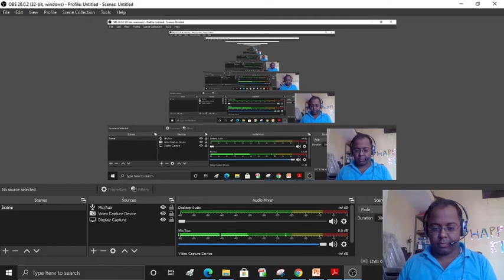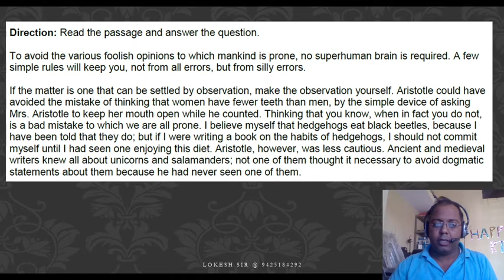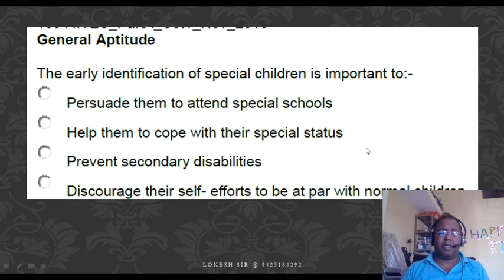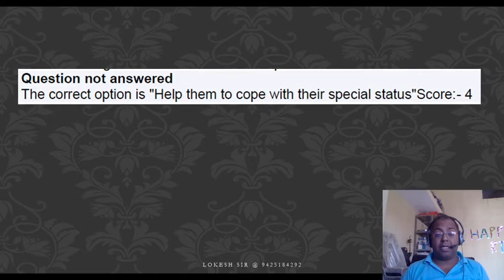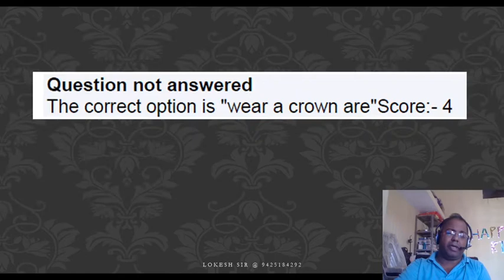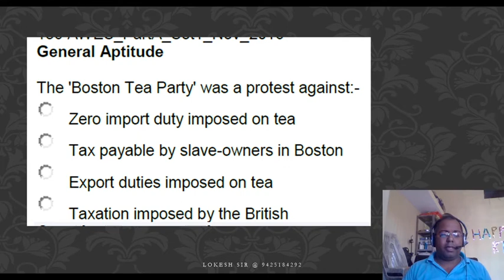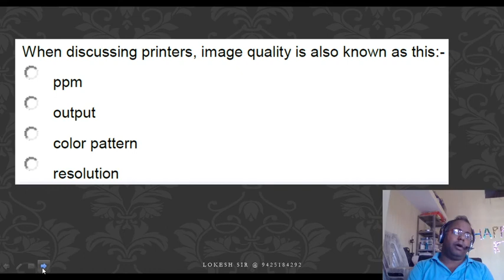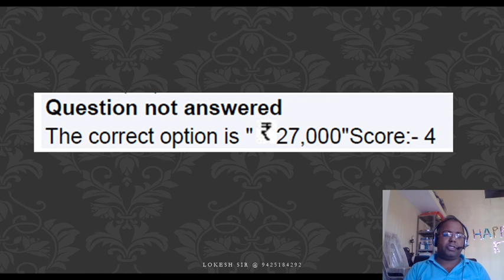AWES / ARMY School CSB Test demo video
army school csb
army school job
army school teachers entrance
army public school recruitment
army school recruitment
aps csb
army public school vacancy
csb exam
awes csb
csb exam 2020
army school teacher vacancy
awes recruitment
army teacher vacancy
army teacher recruitment
army public school teacher recruitment
army teacher vacancy 2020
army school teacher recruitment 2020
army school teacher recruitment
army school teacher vacancy 2020
aps csb 2020
awes recruitment 2020
army public school teacher vacancy
army public school recruitment 2020 notification
army public school vacancy 2020
army public school teacher recruitment 2020
aps csb result 2020
sainik school teacher recruitment 2020
army public school jobs 2020
army teacher recruitment 2020
army school teacher
army teacher bharti 2020
awes vacancy
military school teacher vacancy
army public school apply online
aps csb exam 2020
army welfare education society vacancy
army public school shankar vihar vacancy
army school recruitment 2020 apply online
army school recruitment 2020 notification
army public school teacher vacancy 2020
army public school narangi recruitment 2020
army teacher bharti
awes csb exam 2020
army welfare education society recruitment 2020
army teaching jobs
aps teacher recruitment
awes csb exam
awes vacancy 2020
army public school dhaula kuan vacancy
aps vacancy 2020
aps shankar vihar vacancy 2020
csb exam 2020
army public school application form
aps teacher vacancy
aps dhaula kuan vacancy 201army public school golconda recruitment 2018
apsrkpuram recruitment 2019
army public school dhaula kuan teacher vacancy
aps teacher vacancy 2019
army public school recruitment notification
army public school teacher
army school bharti 2019
army public school bolarum recruitment
army public school recruitment 2018 notification
army teacher jobs 2018
army teacher recruitment 2019 vacancies
military school recruitment
army school jobs 2019
army school teacher vacancy 2018
army public school recruitment 2020
military school recruitment 2019
sainik school teacher vacancy 2019
army welfare education society recruitment
army public school dhaula kuan recruitment
apsgolconda vacancy
awesindia recruitment
army public school dighi vacancy
recruitment in army public school 2019
army primary teacher vacancy
aps dhaula kuan vacancy
army school bharti
army school tgt pgt vacancy
vacancy in army public school 2019
army tgt pgt vacancy 2018
army public recruitment 2019
awes csb result 2018
aps birpur vacancy
army teaching jobs 2019
army prt teacher vacancy
army public school careers
aps raiwala recruitment 2019
sainik school pgt recruitment
army public school teacher vacancy 2018
awes exam 2018
aps csb result
army public school prt vacancy
army school bengdubi vacancy
awes csb exam 2018
aps rk puram recruitment 2019
army teachers recruitment 2019
army public school requirements 2019
army public school teaching jobs 2019
army pgt recruitment
army school prt vacancy 2019
awes army school recruitment 2018
army public school job vacancy
military school jobs
aps freejobalert
army public school and college jobs
aps army public school recruitment
army public school bharti
army csb exam
teacher vacancy in army school 2019
army public school narangi vacancy
aps army public school recruitment 2019
army pgt tgt recruitment
army public school kirkee vacancy
army school teacher bharti 2019
army public school recruitment free job alert
result of army public school recruitment 2018
army school pgt recruitment
awes exam result 2018
army school apply online
army public school recruitment result 2018
vacancy in army school 2019
army public school beas recruitment 2019
army public school pgt vacancy
army public school vacancy notification
army public school prt vacancy 2019
aps golconda recruitment 2018
jobs in army public school 2019
army public school golconda recruitment 2019
army public recruitment
aps school recruitment
army prt teacher vacancy 2018
army school recruitment notification
army public school recruitment 2016
army school primary teacher
army public school recruitment result
recruitment of army public school 2019
army public school rangapahar vacancy
sainik school teacher vacancy 2018
army public school narangi recruitment
aps shankar vihar vacancy 2018
army school recruitment apply online
army school recruitment last date
army public school recruitment apply online
army public school application